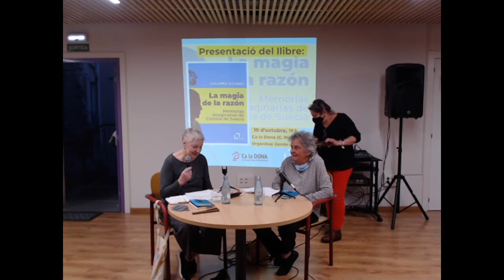Presentació del llibre “La magia de la razón”, de Dolores Juliano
Ca la Dona, 19 d’octubre de 2022. Organitza: el Cercle de Bruixes

“Estas memorias imaginarias, basadas en hechos reales reconstituidos cuidadosamente, pero interpretados libremente, procuran recrear el ambiente sociocultural del siglo XVII. Una época en que el origen dinástico de cada cual era fundamental para definir su lugar en el mundo, donde los estamentos cumplían la función vertebradora que más adelante asumirían las clases sociales o los méritos individuales. De este modo intentan entender la compleja trama de influencias, afinidades y rechazos que llevaron a la reina Cristina de Suecia a actuar como actuaba, a ser como era. Esto es, un personaje de su época, con las limitaciones que ello implica, pero también una monarca absolutista y una filósofa que procuro ser coherente consigo misma. Un personaje singular que se merece que la conozcamos mejor y este libro ofrece una ventana abierta sobre ese panorama, interpretado desde una mirada antropológica. Además, estas memorias se acompañan de una entrevista sobre las prácticas y experiencias de escritura de su autora”.